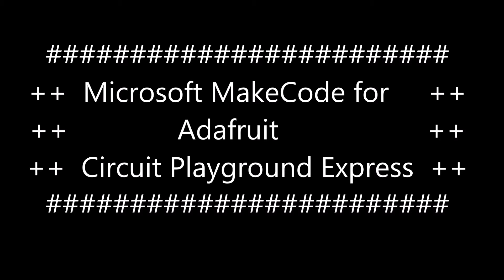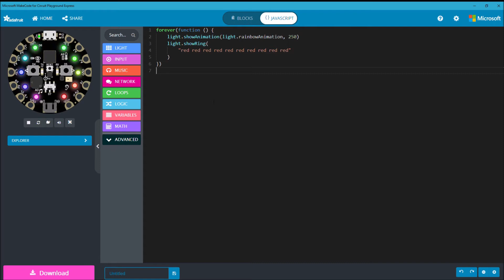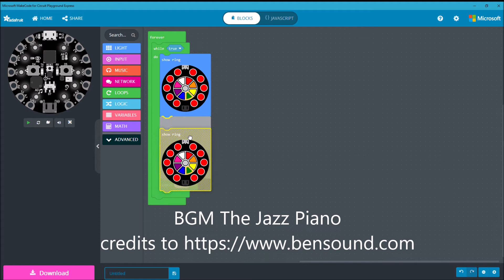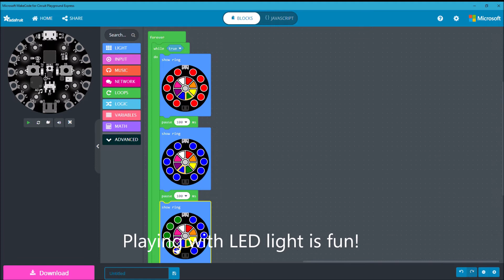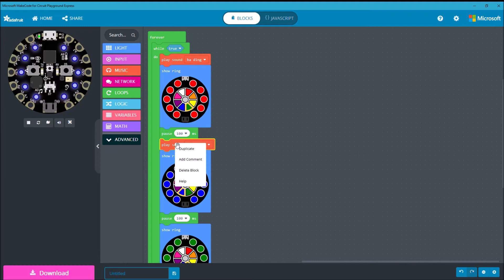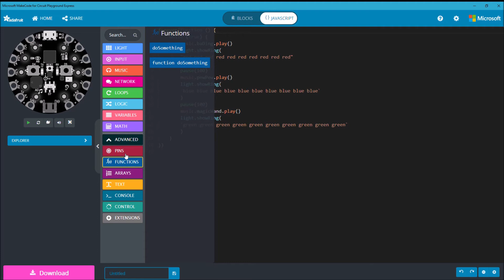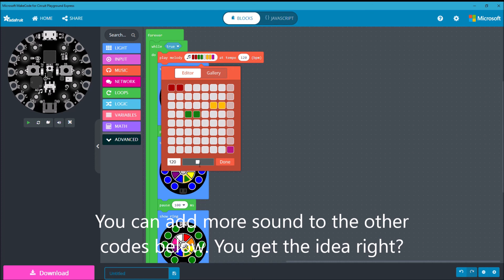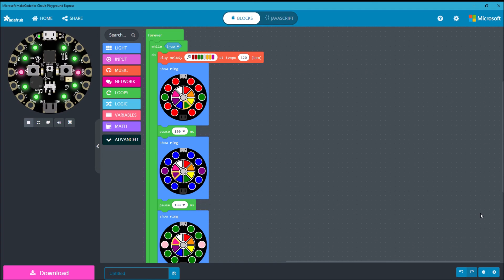Microsoft MakeCode for Adafruit Circuit Playground Express